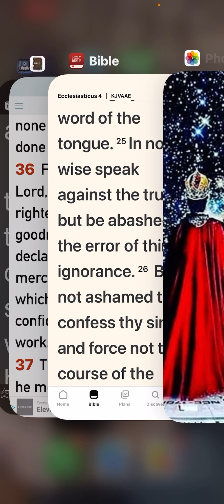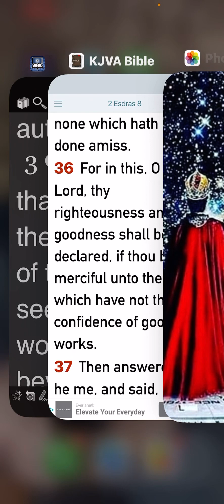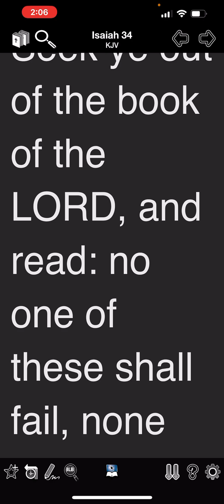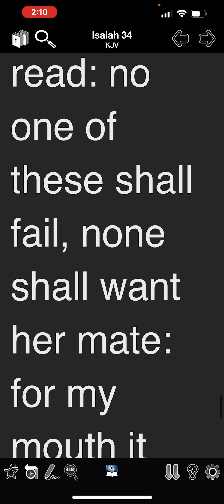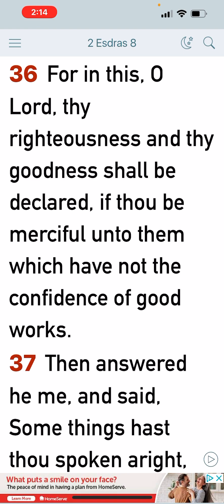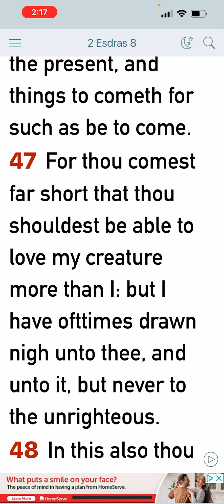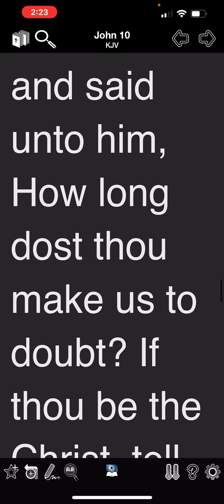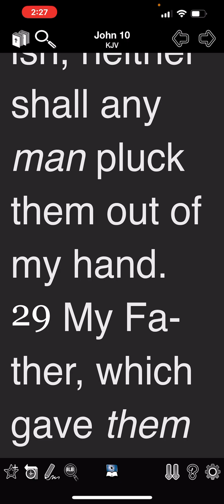Flow With The Current ….. (Force Not The Course)